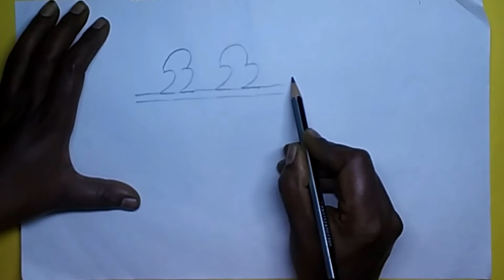Amsy Craft & Drawing|How to draw birds using number 2||நம்பர் 2 வைத்து எப்படி போர்ட்ஸ் வரைவது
Hi in our channel we are planning to publish craft videos, easy drawing videos, fun science experiment videos, quiz & puzzles videos, so please subscribe our channel and keep watching thank you.

dots drawing, number drawing, kids drawing, childrens drawing, easy drawing, hands drawing, unique drawing method, drawing tutorial, drawing tamil,